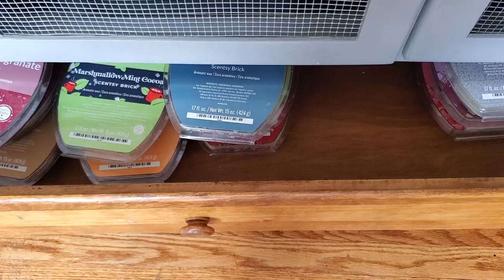My Wax Storage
krystalgrace82